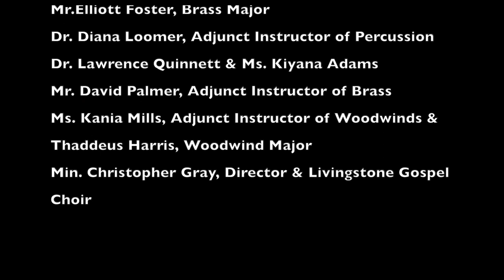Livingstone College music & theater arts department 2021 Spring Concert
Welcome    Dr. DaVaughn L. Miller
Music and Theatre Arts, Chairman

“Never Turn Back”  by Hall Johnson
Dr. DaVaughn Miller, Director & Livingstone Concert Choir

“Invitation of the Dance”   Carl Maria Von Weber
Dr. Lawrence Quinnett, Asst. Professor of Music

“Freddie Freeloader”  Miles Davis
Mr. Anthony Jones, Director of Bands & LC Jazz Ensemble

“Misty” .. Ella Fitzgerald
Ms. Kiyana Adams, Soprano Voice Major

“Zod”   David Skidmore
Mr. J’Quan Clark, Percussion Major

“My Funny Valentine”  . Richard Rogers
Elliott Foster, Brass Major

“The Honey Bee”  Liam Teague
Dr. Diana Loomer, Adjunct Instructor of Percussion

“El Prière”  .. Gabriel Faure
Dr. Lawrence Quinnett & Ms. Kiyana Adams

“Fantasy on a Theme”   H.C. Handy
Mr. David Palmer, Adjunct Instructor of Brass

“Four Concert Duets”   H. Klosé
Ms. Kania Mills, Adjunct Instructor of Woodwinds & Thaddeus Harris, Woodwind Major

“I’ll Make It”   Hezekiah Walker
Min. Christopher Gray, Director & Livingstone Gospel Choir

Closing Remarks    Dr. DaVaughn L. Miller